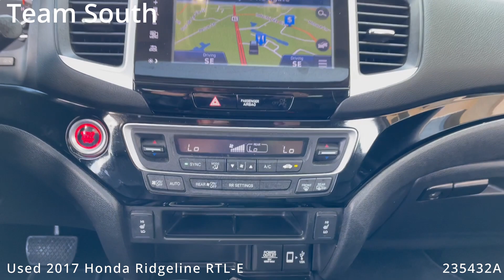Used 2017 Honda Ridgeline RTL-E 235432A